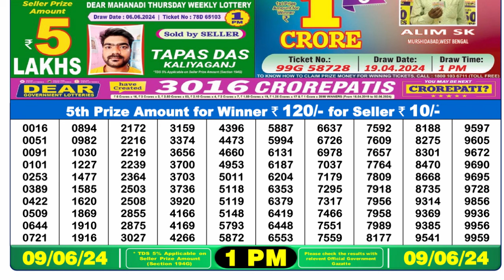Dear Lottery Sambad 1pm today 09.06.24 Nagaland State Lottery Result